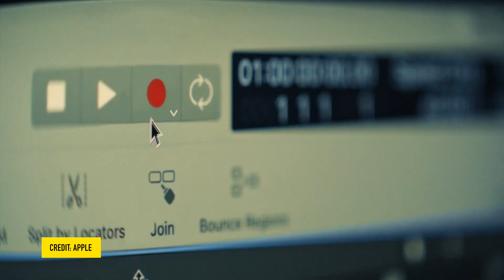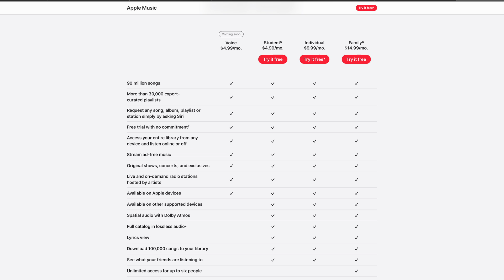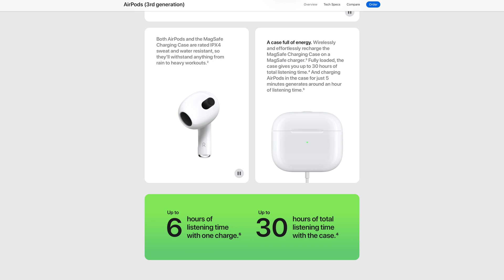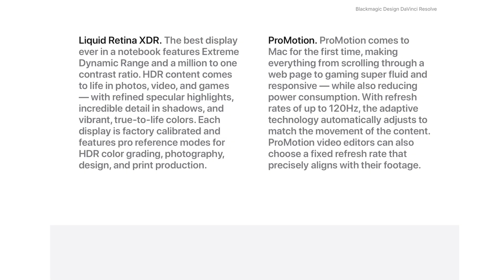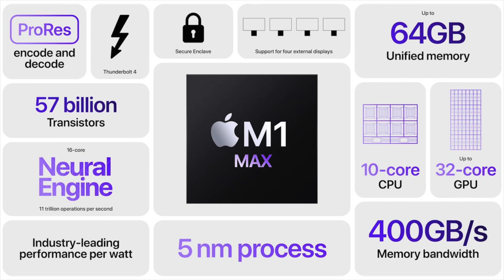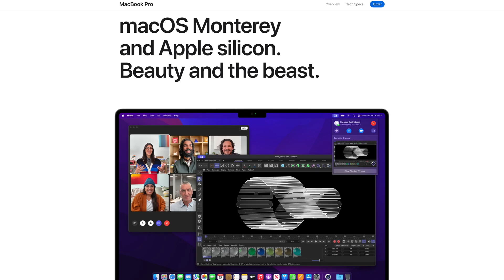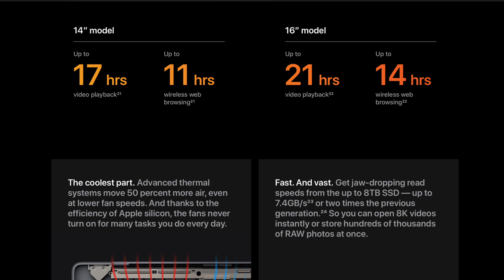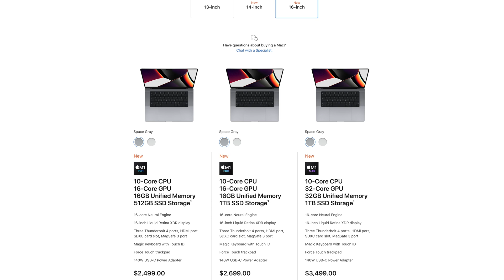MacBook Pro က ဂျိုကြီးနဲဟေ့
Apple ဆို ဂျိုနဲ့လား… စတာစတာ

I love the Notch ပါ။

MacBook Pro အသစ်တွေ နဲ့ အမိုက်ဆုံး အကြမ်းဆုံး

Apple Silicon Chips 2 မျိုးကို ပွဲထုတ်သွားတဲ့ Apple October Event ဖြစ်ပါတယ်။

ဒီ Video ကတော့ ဒီနေ့ Event မှာ ဘာတွေကြေညာသွားလဲ? အသစ်ထွက် MacBook တွေက ဘာတွေထူးခြားလဲ M1 Pro and M1 Max Chips တွေ က ဘယ်လောက်တောင် Powerful ဖြစ်သလဲဆိုတွေ သိရမှာပါ။